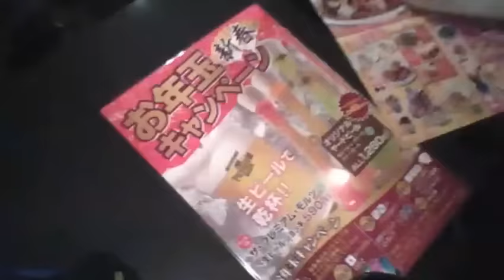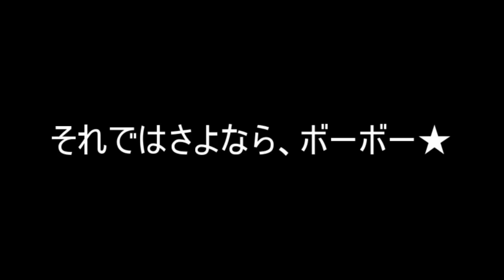2017年くるみんブンジン合同オフ会に行ってきた！～室内編～ 【世界のイケメン】